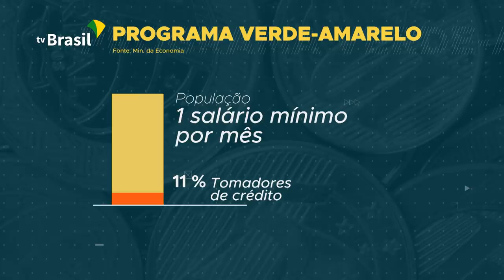Programa Verde e Amarelo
Criar empregos com carteira assinada para jovens de 18 a 29 anos. Esse é o objetivo do programa Verde Amarelo. Ele prevê também a regulamentação do trabalho aos domingos, emprego para pessoas com deficiência, reinserção de reabilitados e crédito para pessoas de baixa renda.